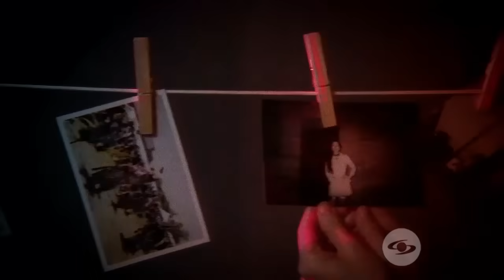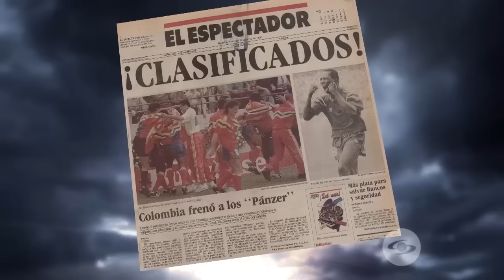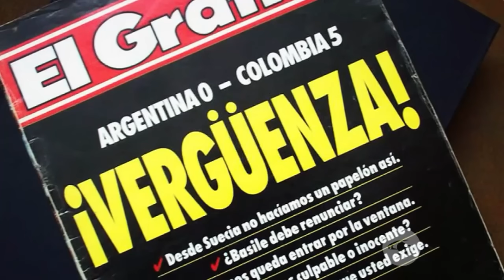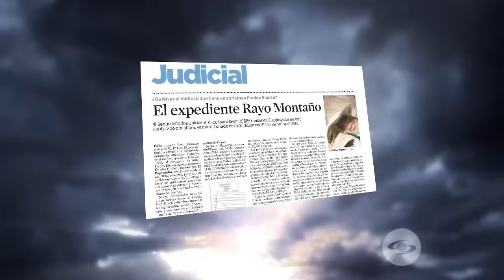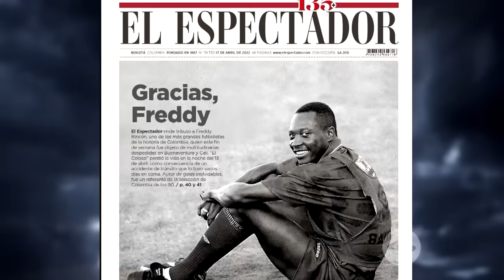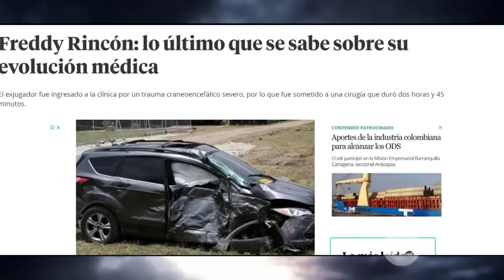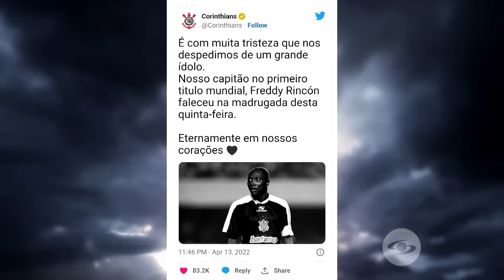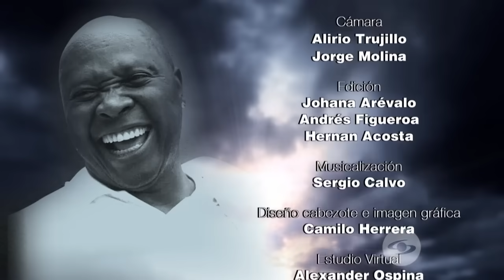Expediente Final: Amigos y familiares de Freddy Rincón hacen la cronología de su muerte - Caracol TV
Se abre el caso del astro del fútbol que participó en tres mundiales, se convirtió en un ídolo en Brasil y llegó a ser detenido en Sao Paulo por supuestos nexos con el narcotráfico. Sus seres más cercanos recuerdan cómo fueron sus últimas horas de vida antes de que un accidente en auto le arrebatara la vida.